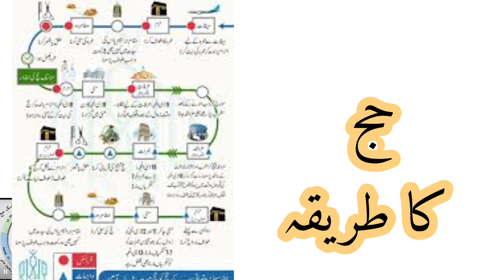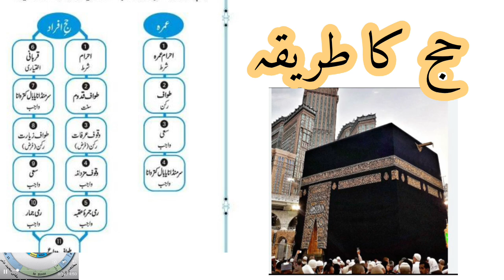Hajj karne ka tarika | حج کا طریقہ |wasim tips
in this video You will know about that
How to Perform Hajj in urdu
hajj steps in urdu